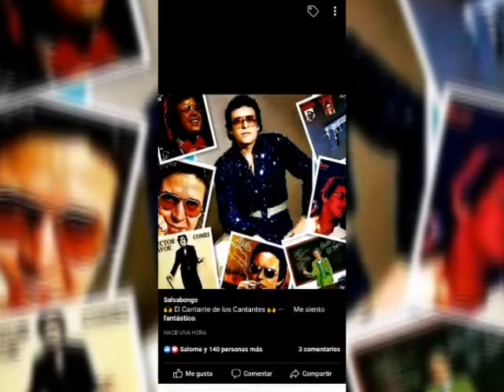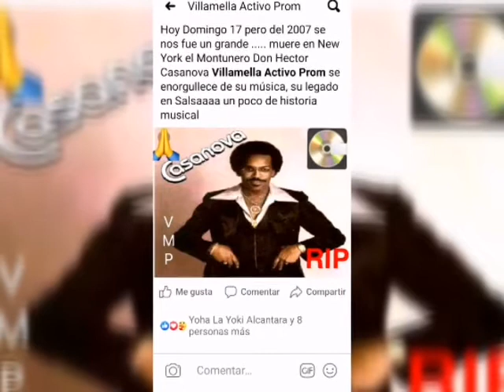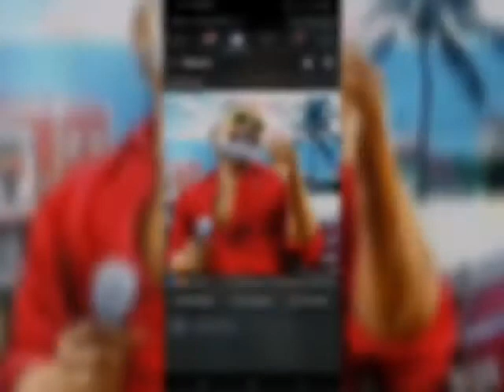La vaina salsera